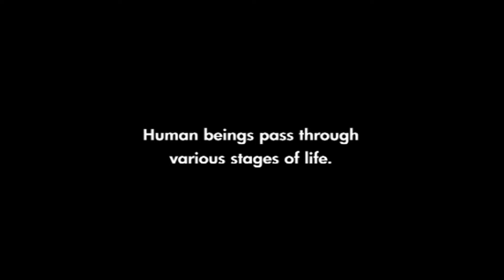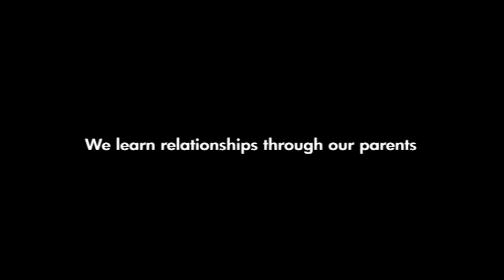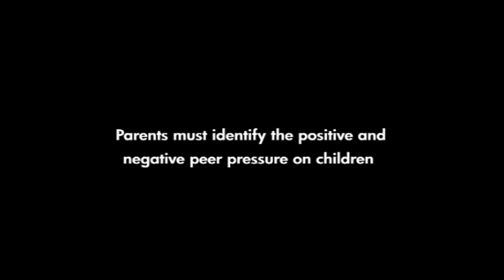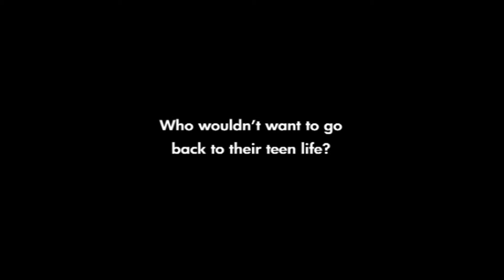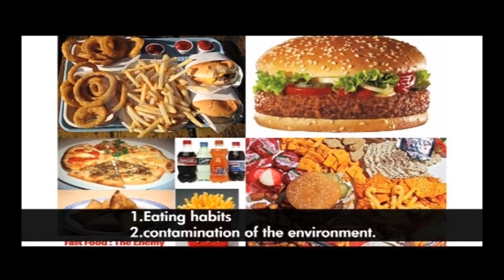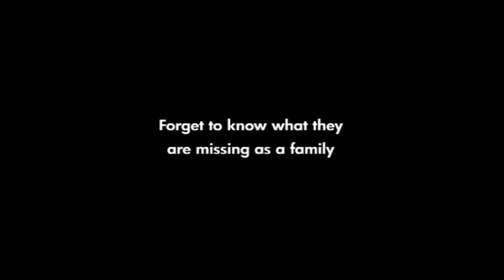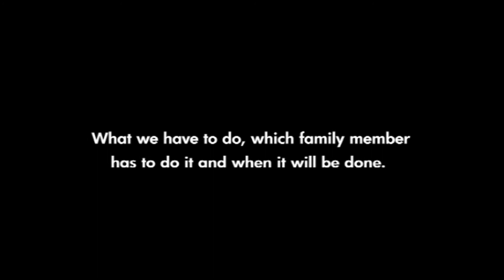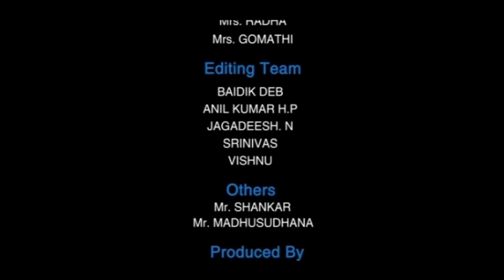02 Problems of the Individual at Family Level